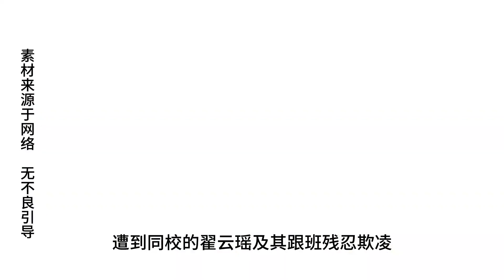19岁留美女学生欺辱同胞，手段残忍持续6小时，判决结果众人叫好